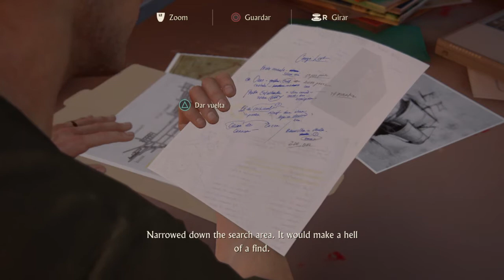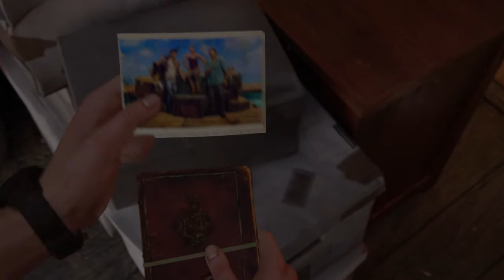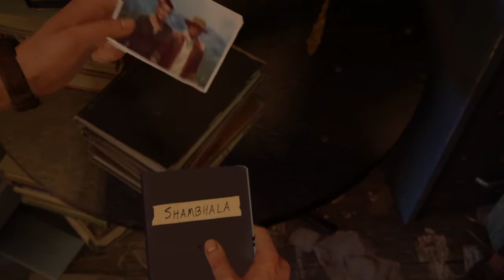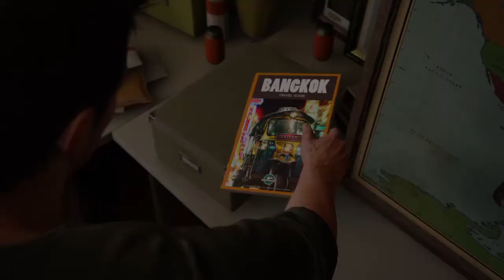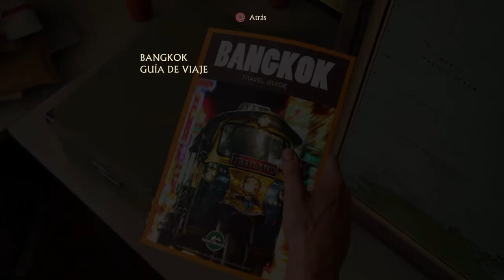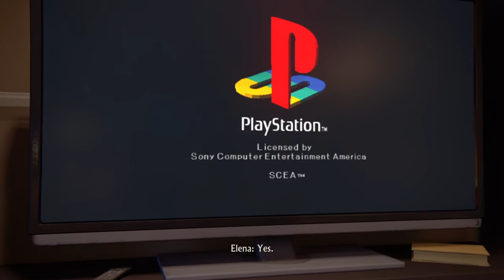Uncharted 4: A Thief’s End™_Una Vida Normal Capítulo 4 GAMEPLAY en español ps4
SUSCRIBETE 🔔 Uncharted 4: El desenlace del ladrón (en inglés Uncharted 4: A Thief's End), es un videojuego de acción-aventura en tercera persona, lanzado el 10 de mayo de 2016, distribuido por Sony Computer Entertainment y desarrollado por Naughty Dog exclusivamente para PlayStation 4.1​ Es la secuela de Uncharted 3: La traición de Drake, y la cuarta entrega de la serie Uncharted. El videojuego fue confirmado con su primer teaser tráiler en noviembre del 2013 y luego fue mostrado en el PlayStation E3 de 2014. En diciembre del mismo año, se mostró el primer gameplay del juego en el evento PlayStation Experience; meses después, en el E3 2015, se presentó una demostración del juego.
Sinopsis
Cronológicamente el juego toma lugar cuatro años después de Uncharted 3: La traición de Drake. El retirado cazafortunas Nathan Drake vive felizmente su vida junto con su esposa Elena Fisher, pero todo se derrumba cuando aparece su hermano Sam, el que Nathan pensaba que estaba muerto. Sam necesita su ayuda para desenmascarar una conspiración histórica del famoso pirata aventurero Henry Avery y su legendario tesoro. Además, no son los únicos que buscan el tesoro, ya que Rafe Adler, multimillonario y ex socio de los hermanos Drake mientras estuvieron en una prisión, está buscándolo también, con la ayuda de Nadine Ross, la líder de la red de mercenarios Shoreline. Debido a que Nathan se siente culpable por haber dado por muerto a su hermano en el pasado, decide volver al mundo de los cazatesoros. Durante el viaje, Drake irá por suburbios y zonas cubiertas de nieve, pero la localización principal será Libertalia, una ciudad perdida en Madagascar.2​

Naughty Dog lo ha calificado como "su mayor aventura hasta el momento, la cual pondrá a prueba los límites de su capacidad física, su determinación, y le hará decidir cuánto está dispuesto a sacrificar para salvar a sus seres queridos
Travesía

Uncharted 4: El desenlace del ladrón
La historia comienza en una isla al noroeste de Madagascar donde Nathan y Sam Drake huyen de una persecución en bote, luego regresa al año 1991, un año antes de la aventura de Drake en Cartagena de Indias ocurrida en 1992, al orfanato San Francis en la ciudad de Nueva York. En el año 2001, Nathan se encuentra en una cárcel panameña con su hermano, quien después de un intento de fuga, lo ve morir.

En 2016, Nathan está casado con Elena Fisher y viven en Nueva Orleans, pero su hermano muerto aparece y le cuenta como sobrevivió y escapó de la cárcel de Panamá 15 años después. Sam tiene un plazo de tres meses para encontrar el tesoro de Henry Avery y darle una parte a Héctor Alcázar, un conocido narcotraficante y líder de un cartel panameño. Para conseguirlo, ambos viajan a Italia, Escocia y finalmente Madagascar.

El último capítulo del juego trascurre en el año 2026, donde Cassie Drake, la hija de Nathan y Elena, vive con sus padres en las playas del YucatánCapítulos
Argumento
En medio de una tormenta, Nathan Drake conduce una lancha en el mar junto a su hermano, Samuel Drake, mientras son perseguidos por un grupo de mercenarios. Pero sus intentos por escapar son en vano y su lancha es derribada por un barco. Tras esto, la historia retrocede a los 16 años de Nathan, aproximadamente en 1992 cuando vivía en un orfanato católico, mostrando que su verdadero apellido es Morgan y no Drake. Esa misma noche, Nathan es castigado por un altercado con otro niño. Después del regaño de la hermana Catherine se queda solo en la habitación, hasta que aparece su hermano Sam en la azotea de uno de los edificios del orfanato y le hace señales con una linterna. Por lo tanto, Nathan sale por la ventana, se reúne con Sam y escapan del orfanato. Pero este le dice a Nathan que debe salir de la ciudad por un trabajo temporal donde puede ganar dinero, diciéndole a Nathan que ya sabe donde están las pertenencias de su madre (luego de que fueran vendidas por su padre, quien los había abandonado en el orfanato cuando su madre murió) y que hará todo lo posible por regresar.

Años después, ambos están buscando pistas sobre el tesoro perdido del legendario pirata Henry Avery. Con la ayuda de un policía corrupto llamado Vargas, ambos se infiltran en una prisión de Panamá. Dentro se alían con Rafe Adler, un millonario que también llegó a la prisión. Dentro, Nate tiene una pelea con Gustavo, un prisionero latinoamericano. Nate, Sam y Rafe buscan pistas del primer oficial de Avery, Joseph Burnes, quien fue colgado en una zona aledaña de la prisión. Nate encuentra la celda del primer oficial y recupera una cruz de san Dimas, que le indica la siguiente ubicación del tesoro. Sin embargo, Nathan le miente a Vargas y le dice que no ha encontrado nada. Se reúne con Sam y Rafe para examinar la cruz.

SHAREfactory™
UNCHARTED 4 A THIEF'S END Una Vida normal capítulo 4 GAMEPLAY en español ps4